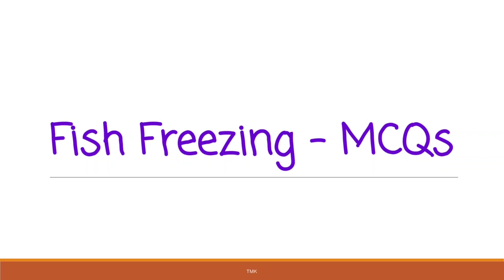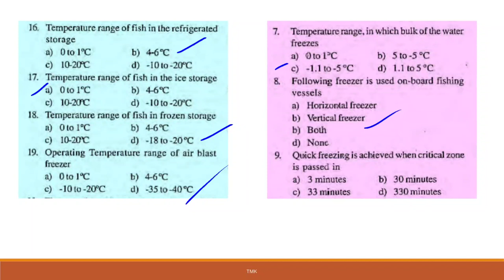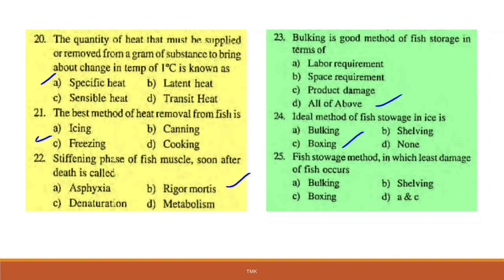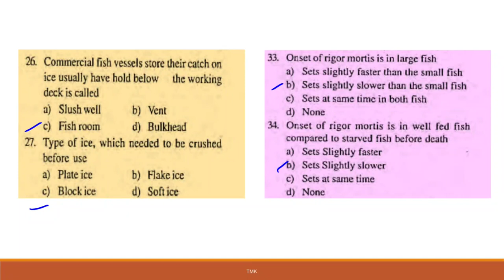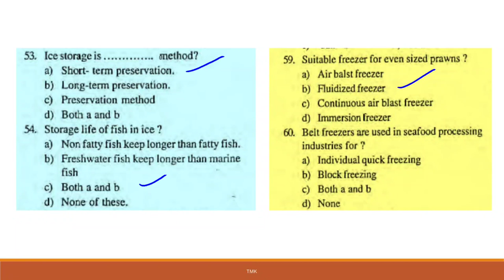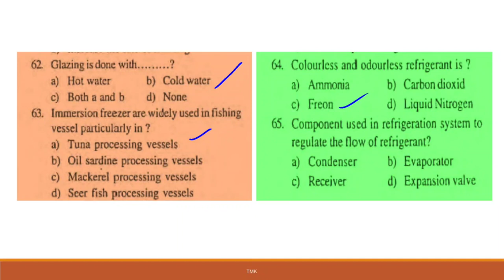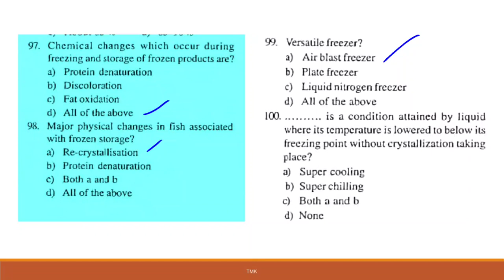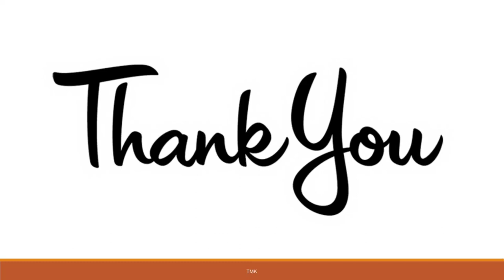Fish Freezing - MCQs | Fisheries Science